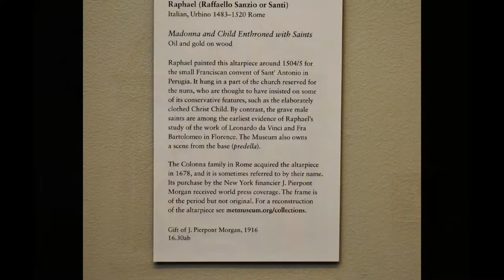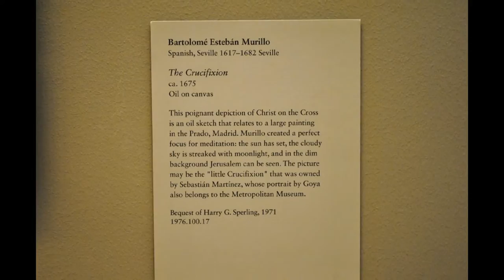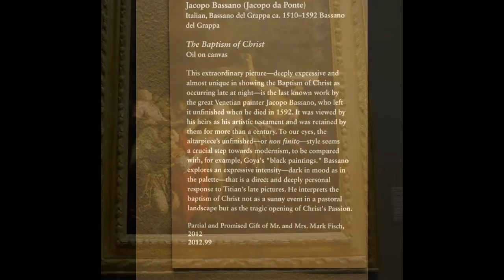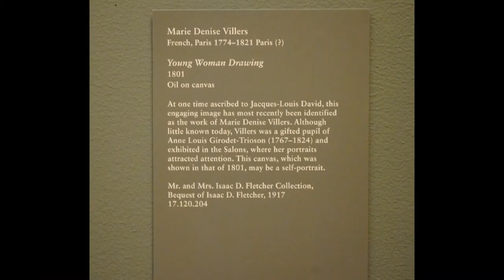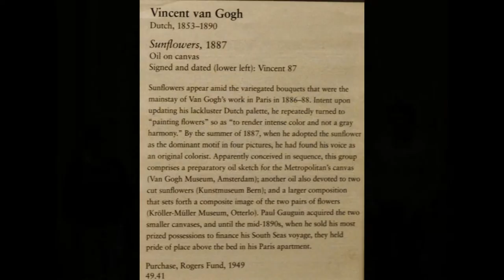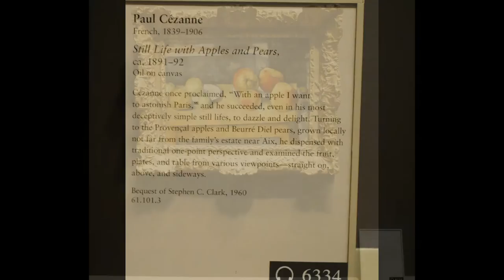The Metropolitan Museum of Art, Meditation at the European Painting gallery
At a glance visit to the exquisite gallery of European Paintings at the MET, NYC, March 2013. I made this video to keep as vivid happy memory and to remember me what it contents: the music, the people, the art, the artist themselves and what they represented through these paintings is a little piece of Lord creation: wonderful! yet let us not to forget, especially myself  there is more art and joy in service than in merely contemplation.